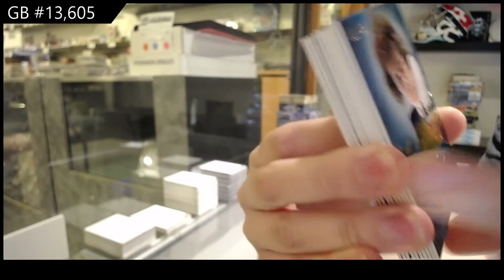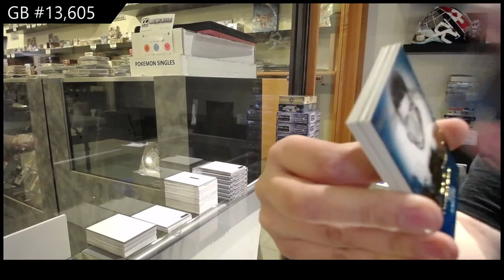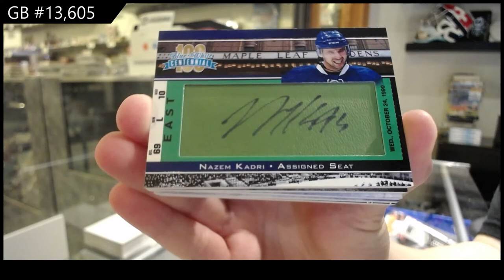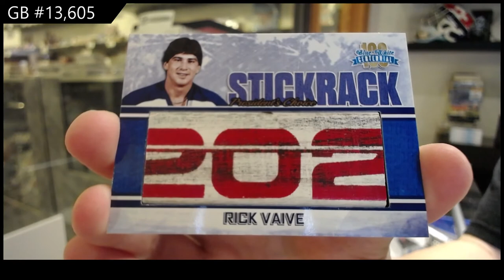2016 President's Choice Blue & White Centennial Hockey Box Break - C&C GB #13,605